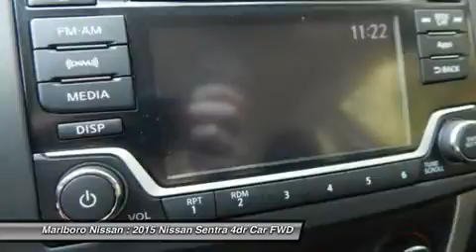2015 Nissan Sentra 36293